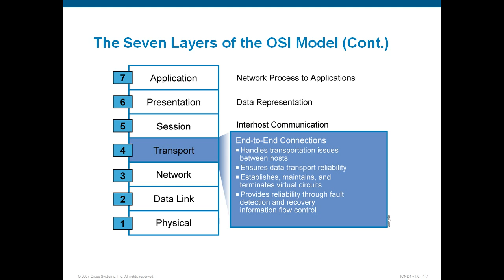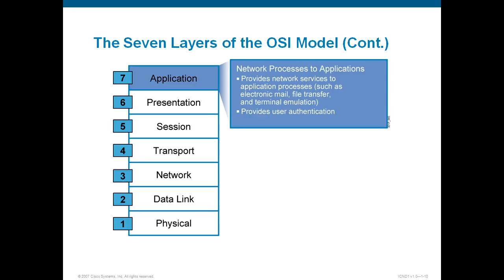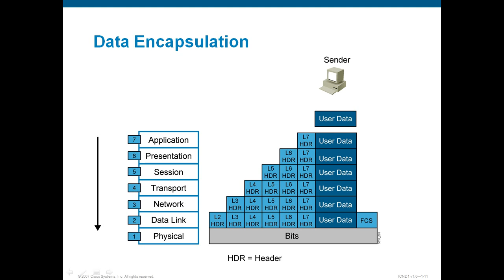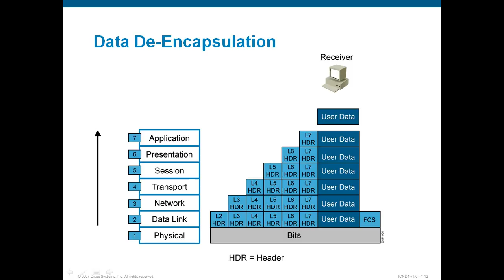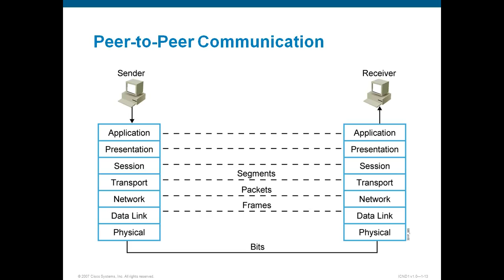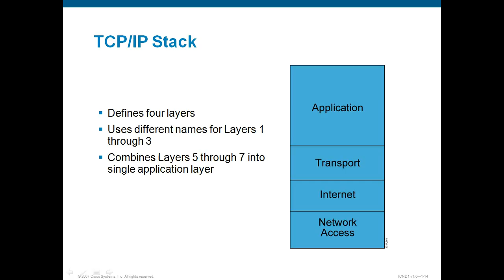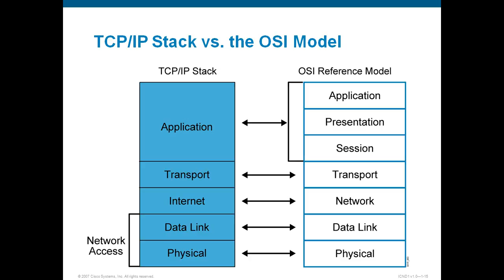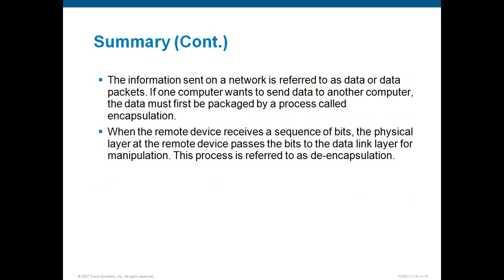OSI Referans Modeli - 2 - Gökhan TATAR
Network dünyası temelleri ve çeşitli üreticilerin teknik sertifikasyonlarına yönelik belirli eğitimler ve uygulamalar serisi.